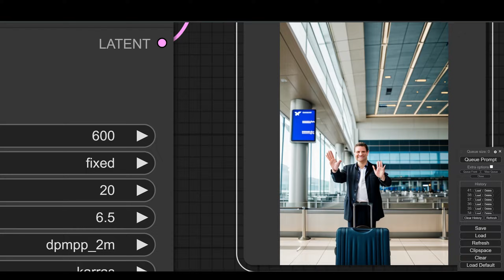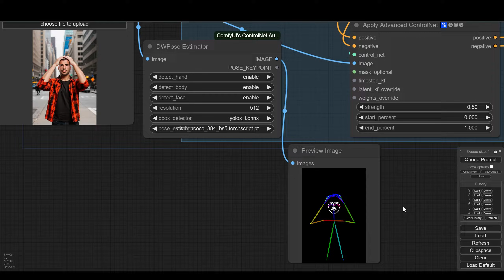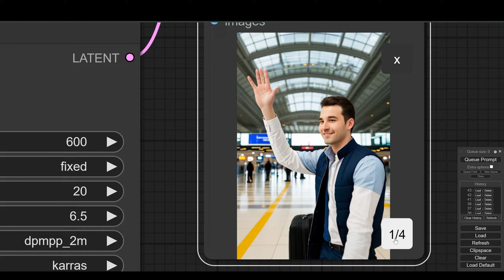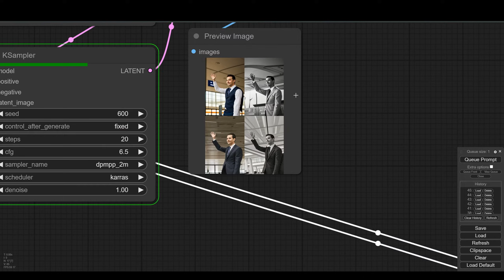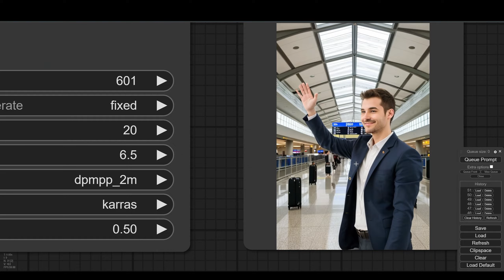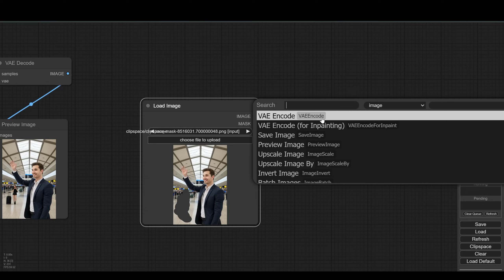ComfyUI ControlNet OpenPose Composite workflow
Comfy-UI  ControlNet  OpenPose Composite workflow

In this video we will see how you can create any pose, and transfer it to different images with the help of ControllNets OpenPose DepthAnyThing and Canny
We will work with mask image composite node and composite a character from one image to different background, We will upscale the image using NNLatentUpscale node, And we'll see how you can remove certain objects from the image with the help of mask and LaMa Remove Object node